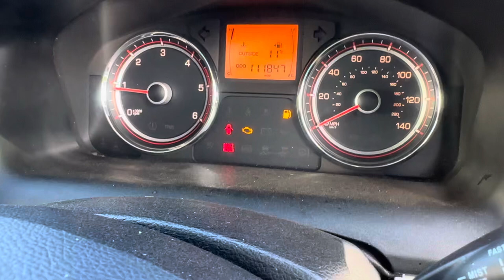Разборка SsangYong-Korando 2010-, 2 (VIN:KPTB0B1SSBP036473) YX12FFT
Разобран SsangYong-Korando 2010-
Основные характеристики:
Год выпуска: 2012
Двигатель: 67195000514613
Объём двигателя: 2
Тип двигателя: Дизель
Коробка передач: КПП 6-ст.мех.(МКПП)
Кузов: Джип (5-дверный)
Смотри каталог запчастей SsangYong-Korando 2010- на :
⏰ Режим работы колл-центра:
08:00 – 20:00 – ежедневно